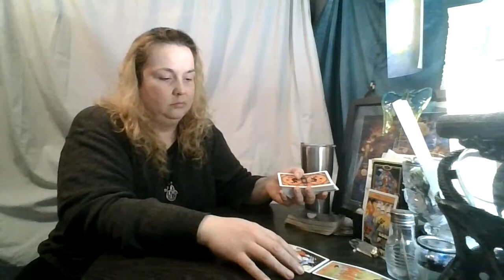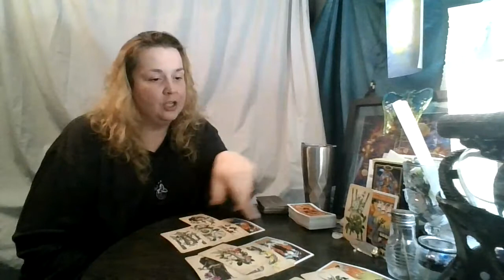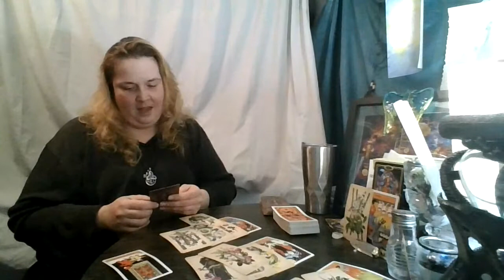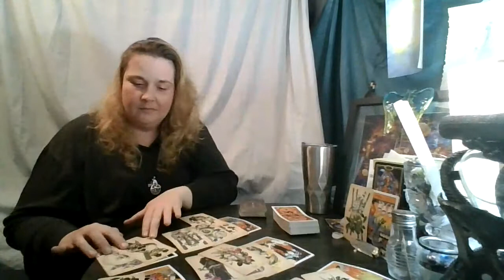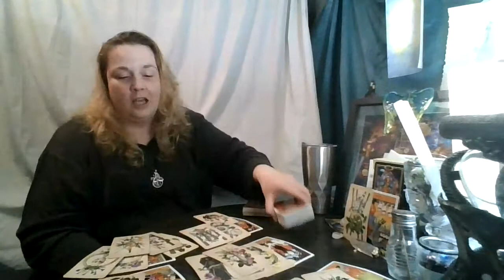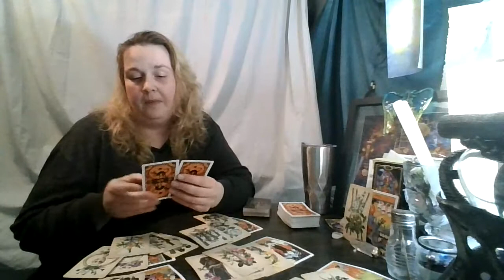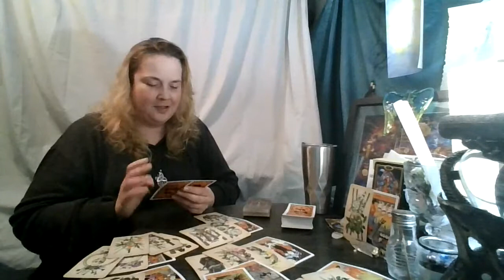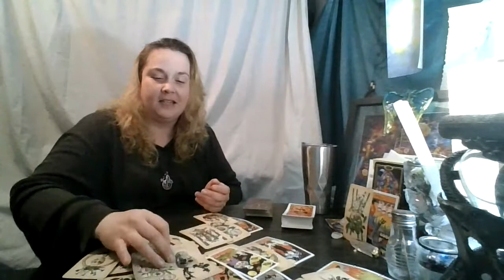Taurus- they want to make it right